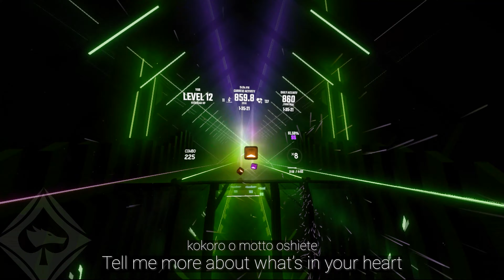Beat Saber / "Ghost In A Flower" - Yorushika (Expert) wLyrics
Yorushika claims that the lyrics can be taken in a variety of different ways. As I subtitled this, I agree that the symbols can mean a lot of different things, and the way that the Japanese is written can sometimes be taken figuratively and literally.

Anyways, I thought this was a good song. Great mapping.

Beatmap by SmileEaglet